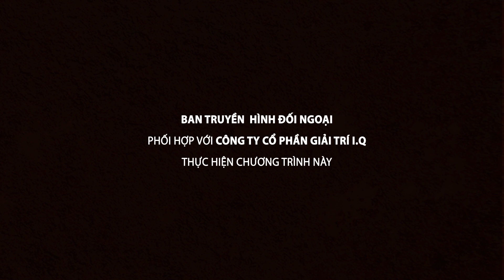Vejo Project || Dự án Đầm Chuồn Xứ Huế - Từ những miền quê | Đài truyền hình Việt Nam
CHÀO MỪNG ĐẾN VỚI TRUNG TÂM THỰC NGHIỆM VEJO
[WELCOME TO VEJO INTERNS CENTER]

Xin nhấn vào đường dẫn để liên lạc và tìm hiểu thêm về chúng tôi:
[Please click on link to contact or know more about us]

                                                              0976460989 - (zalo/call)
🏠 129B Yen Phu side st., Tay Ho, Ha Noi, Vietnam

© Bản quyền thuộc về công ty TNHH Thương mại và Truyền thông số An Nam
© Copyright by An Nam Trading and Digital Communication Co. ☞ Do not Reup

Các sản phẩm do Vejo cung cấp bao gồm các dịch vụ về sản xuất phim, dịch vụ sản xuất các sản phẩm truyền thông và đào tạo chuyên viên kĩ thuật hậu kì. Các giao dịch đối với các sản phẩm này có thể có các rủi ro đáng kể và có thể không phù hợp với tất cả các nhà đầu tư không hiểu rõ về kì vọng mong muốn của bản thân và doanh nghiệp của chính mình.
[The products provided by Vejo include film production services, communication product production services and training of post-production technicians. Trading in these products can carry significant risks and may not be suitable for all investors who do not fully understand the desired expectations of themselves and their own business.]